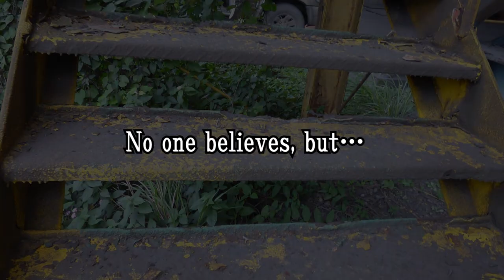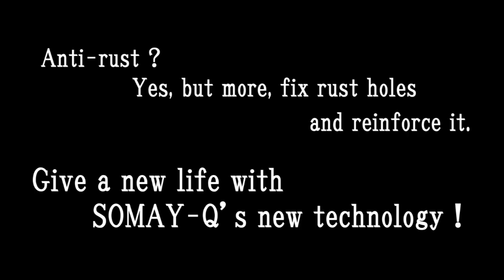SOMAY-Q USA Anti-Rust Solutions.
- Inquiry form for product quotes and additional information.
    - Warehouse Address:
      - Somay-Q USA Inc. C/O BDP International Inc.
        1010 Knox Street
        Attention: Ignacio Enriquez | Purchasing Director

      - Oganes Bedzhanyan | CEO

      BHG Import Export Inc.

      715 N. Central Avenue
      Suite 213